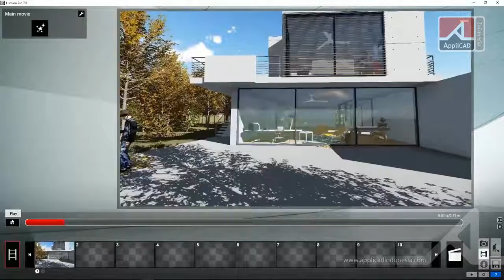Tutorial Lumion Basics 08 --- Rendering A Video --- Oleh: Rudy Hayashi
Hallo Rekan-rekan arsitek 😎
Berikut ini Lumion Tutorial Basic 08 -- Rendering A Video --
oleh Rudy Hayashi

Info Selengkapnya Tentang Lumion di Indonesia.